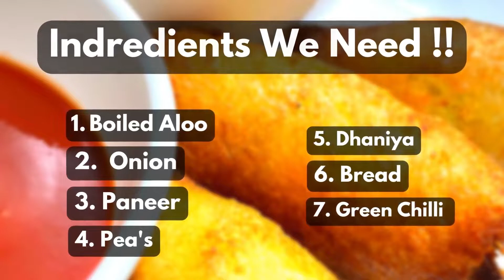Crispy Bread Roll Recipe | Easiest Bread Roll Recipe | Easy Snacks At Home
सबसे आसान सबसे क्रिस्पी है ये ब्रेड रोल बनाने का तरीका

In This Video You Will Get To Know How To Make Crispy Bread Roll At Home Watch & Learn How To Make Street Style At Home !!

INGREDIENTS:
- Boiled Potato's
- Pea's
- Paneer
- Dhaniya
- Green Chilli
- Bread
- Masala's - Salt , Garam Masala,  Ajwain & Red Chilli